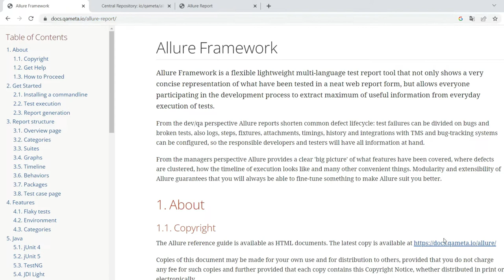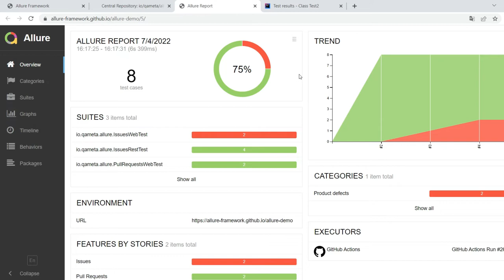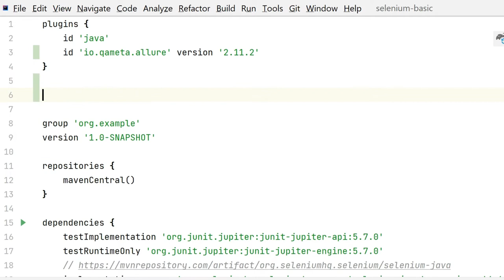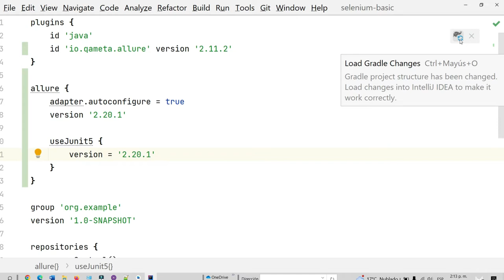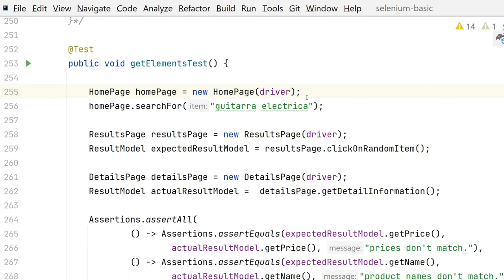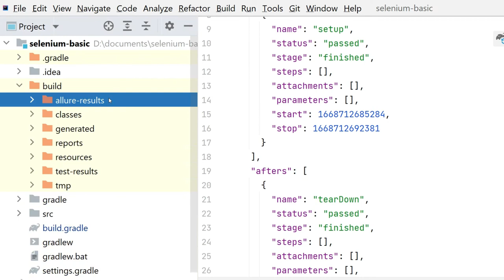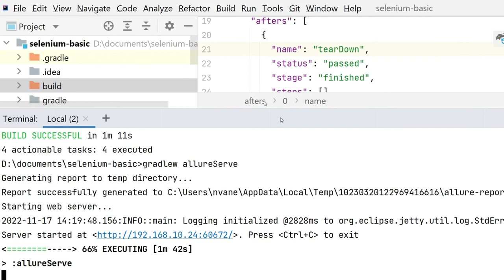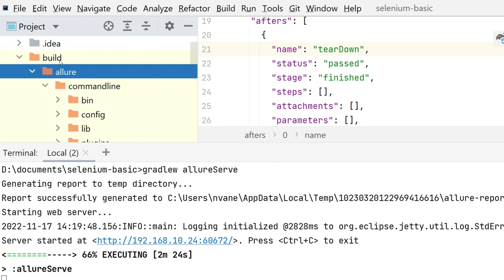Integración de Selenium Webdriver con Allure para la generación de reportes / JUNIT5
En esta lección vamos a ver como integrar el framework allure para la generación de reportes relacionados con la ejecución de las pruebas.
Framework: Junit.

Curso de selenium webdriver para principiantes
Curso básico de automatización de pruebas